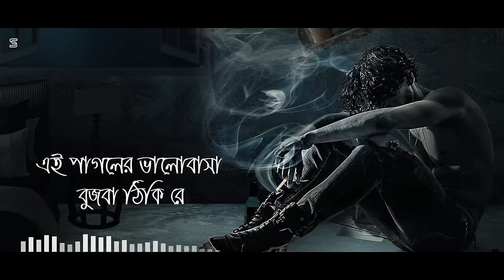Moira Gele Re Khujba Amare I Salman Sheik I New Bangla Song ( Official )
Song : Moira Gele Re Khujba Amare
Vocal,Music : Salman Sheik
Lyric,Tune : Jowel Rana

Copyright Warning
This content is Copyright to Salman Sheik. Legal action will be taken against those who violate the copyright of the following material presented!